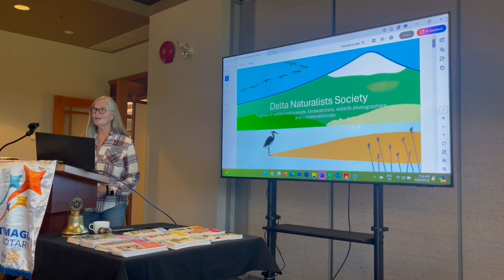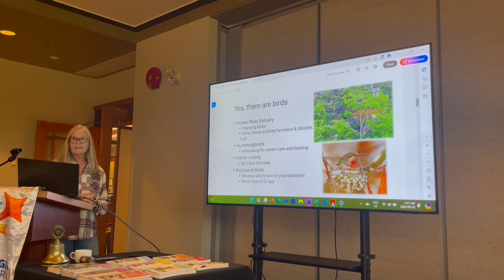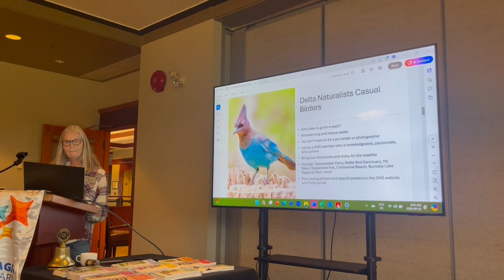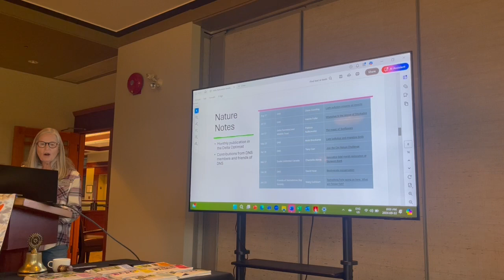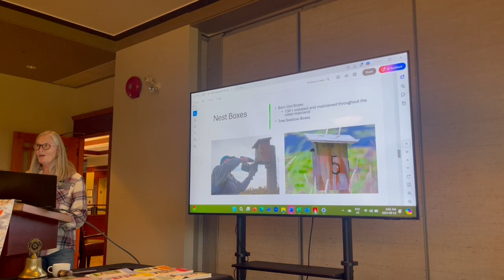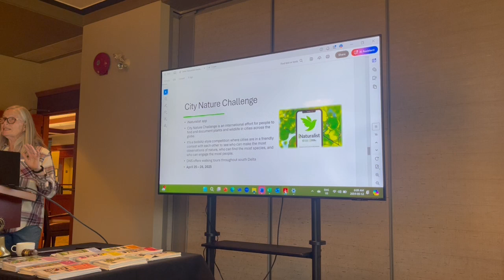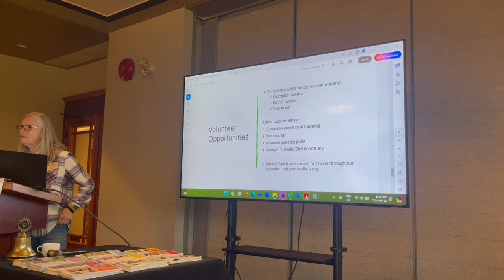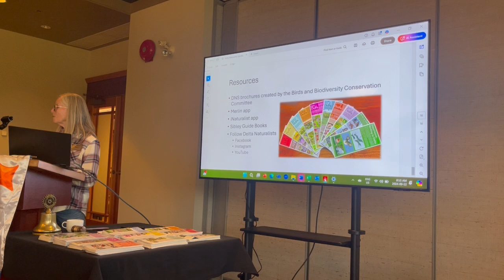2024-09-12 Joni Wright presentation to Rotary Club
Presentation to Rotary Club by Joni Wright explaining what type of person is a member of Delta Naturalists Society, the history, goals and activities members are involved in.